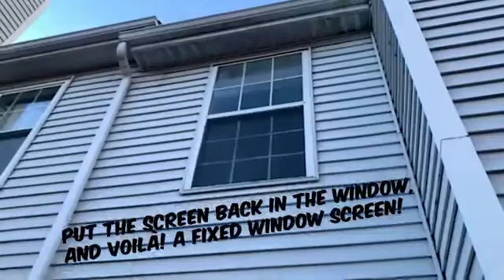Replacing Window Screen